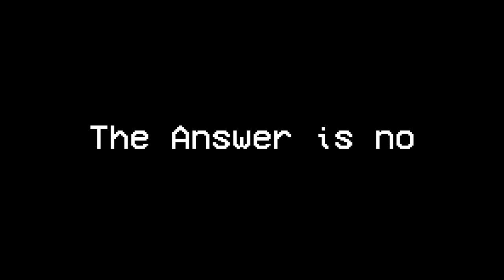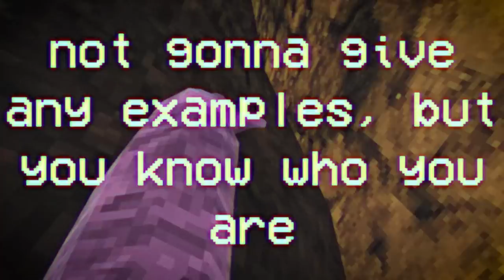Gorilla Tag is Far From Dying...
what do you think? comment i guess.